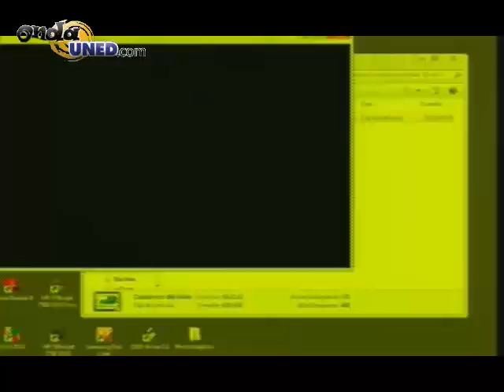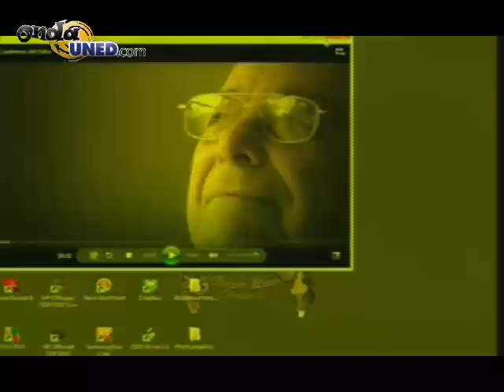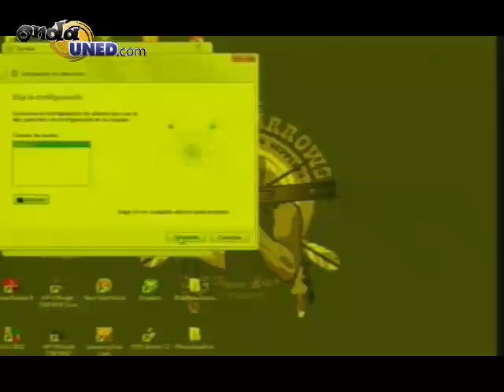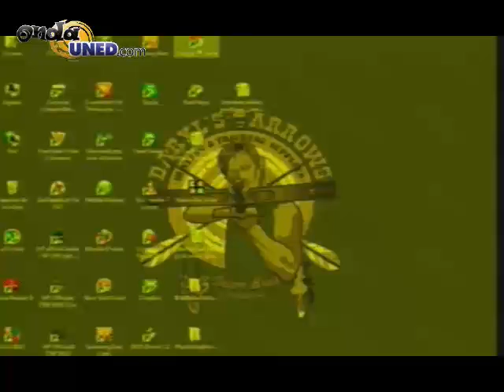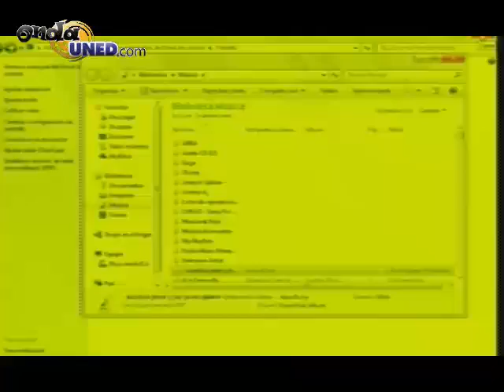VIII Encuentro Mesoamericano ¨Escritura-Cultura¨ (3/22)